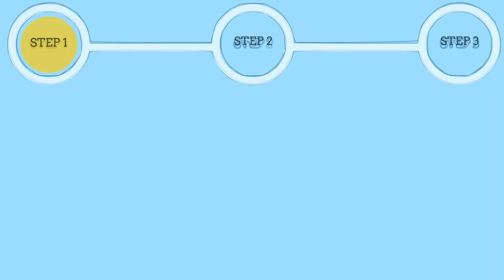Sonic the Hedgehog IV (SNES) Gameplay in 1 Minute